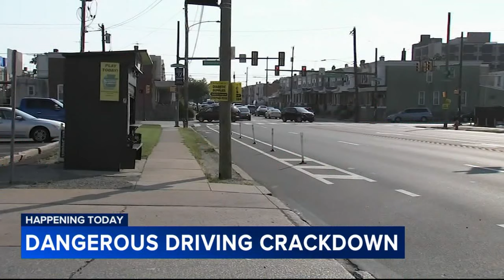Traffic violation crackdown begins in Philadelphia's Port Richmond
Starting Monday, you'll see marked Philadelphia police vehicles in Port Richmond as part of a traffic violation crackdown.